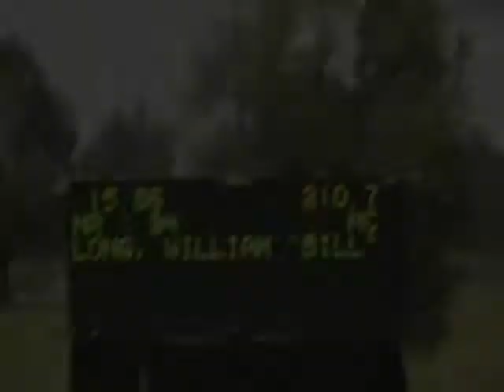FEI Four In Hand Cones Competition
Bill Long @ 2009 Kentucky Cup and Lexington Combined Driving Classic, FEI Four-In-Hand national championship